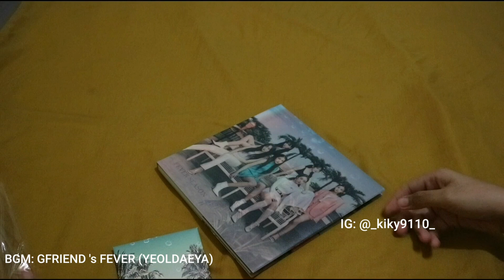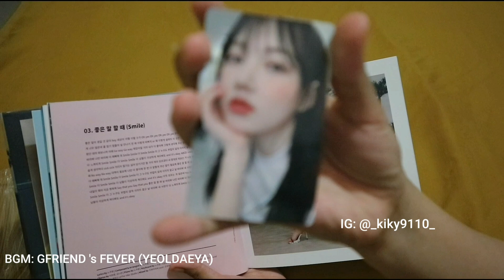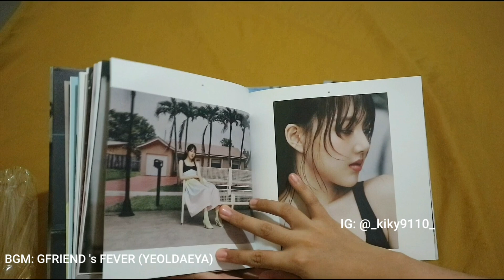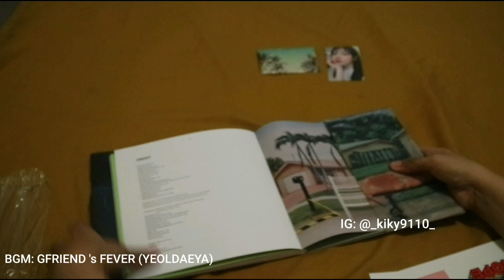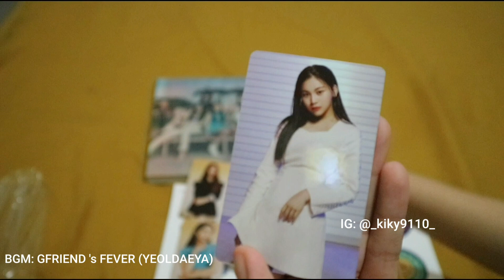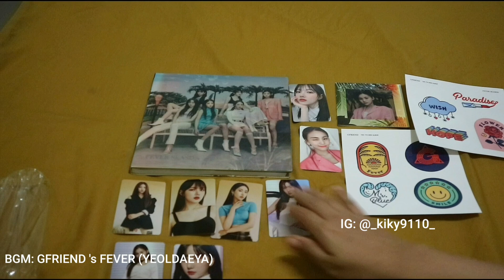UNBOXING GFRIEND FEVER SEASON ALBUM (DAE VERSION)